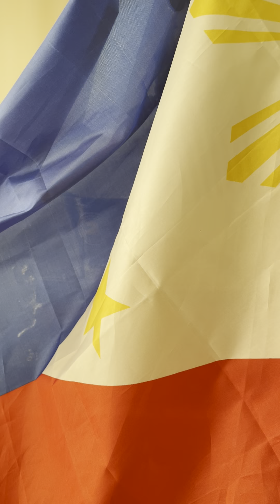Pinoy flag memories medal !!!